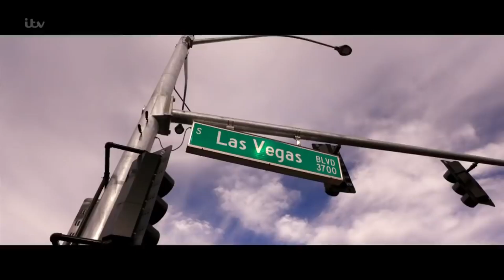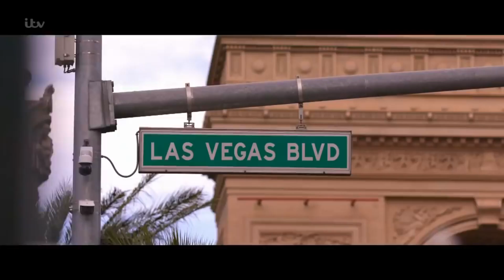【和訳】遂にテープ・フェイスがイギリス版へ登場！ | BGT Champions 2019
和訳: ジェフ